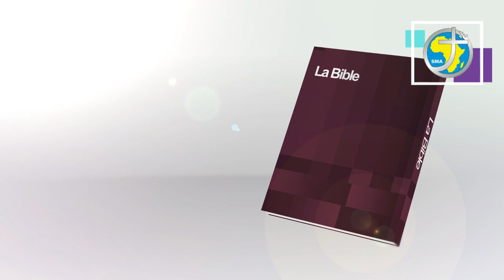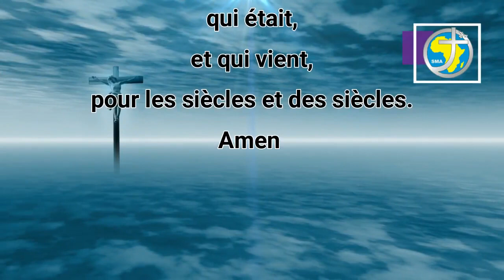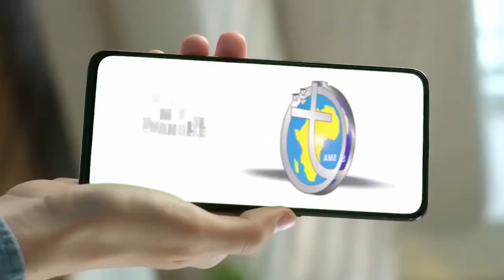LA PAROLE AU QUOTIDIEN -JEUDI 28 SEPTEMBRE 2023